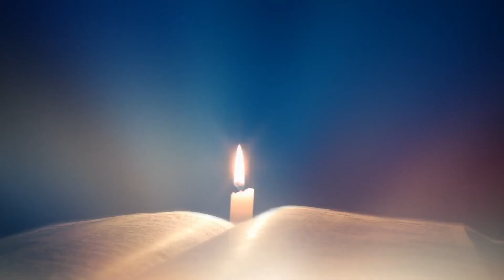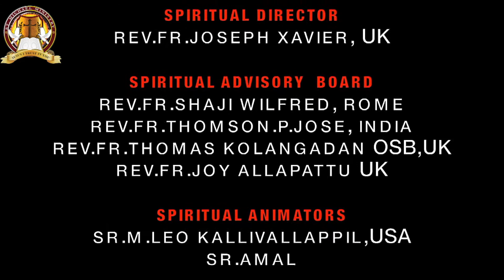Jeevagni Episode - 7 in Marian TV By Br. Mathew Kumarakom St Michael Ministry UK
St Michael Ministry UK